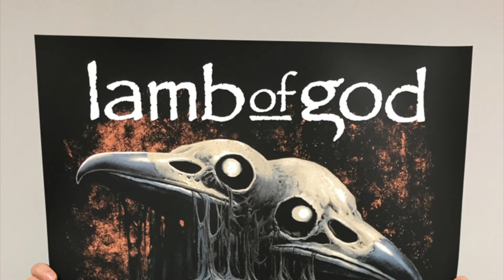Lamb Of God - Two Heads Poster Video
Two heads are better than one and your wall will look better with this amazing artwork on it! Coming in at 18" x 24", this silk screened Lamb Of God poster by Ron Ransom will visually assault anyone who gazes upon it!